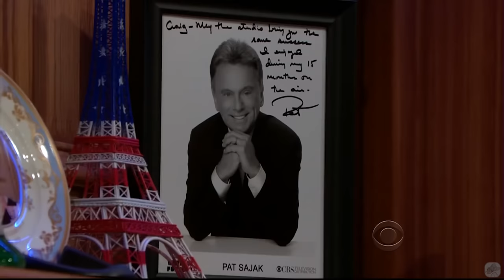Jeff Goldblum & Craig Ferguson - Best Duo In The Universe - 6/8 Visits In C. Order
To Skip Intro: 0:24

Craig Ferguson In The House!